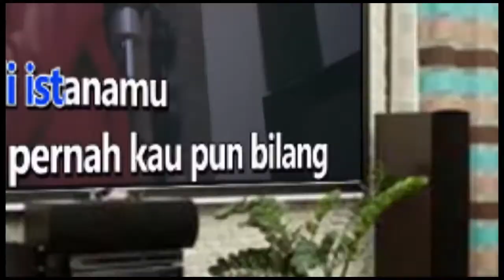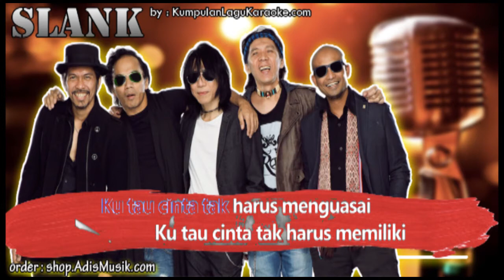TERLALU PAHIT - SLANK FT WIZZY Karaoke